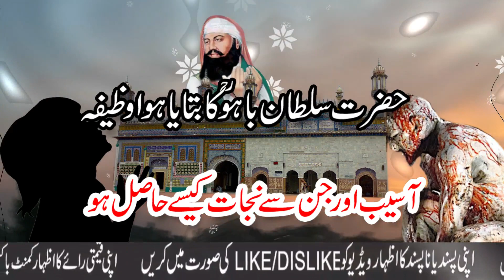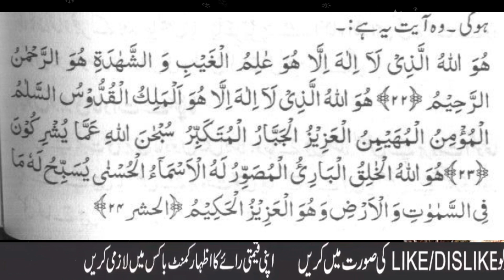Hazrat Sultan Bahu R.A Ka Btaya Hwa Wazifa || Aaseb Aur Jinn Se Najat Hasal Karne K Liye Wazifa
Hi
i am Babar usman
Playlists Catagery